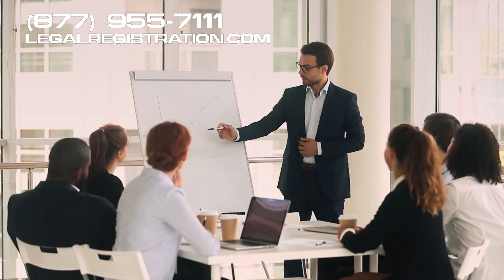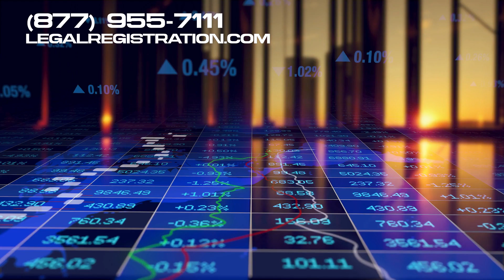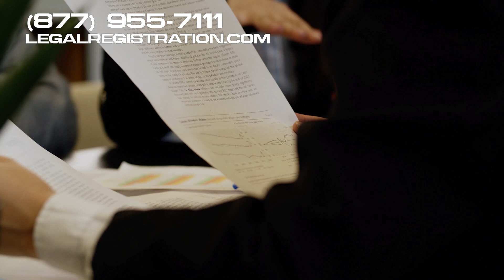How To Start A Dropshipping Business 💵 💲Possible To Start A Dropshipping Company For As Little.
At our company, we understand that being an entrepreneur can be overwhelming. That's why we've made it our mission to take the hassle out of registering a company. We're entrepreneurs ourselves, so we know firsthand how important it is to focus on the big picture. From navigating the intricacies of paperwork and taxes to setting up your company's banking and bookkeeping, we've got your back.  🚀

     ⏱Timestams
00:00 Intro how to start a dropshipping business.
00:23 Now if you are thinking of starting your very
00:44 First, we are going to talk about
01:08 Something that solves a problem or
01:35 Are expected to reach over four trillion

how to start a dropshipping business.

Hey there future entrepreneurs. Today we are going to dive deep into the dropshipping world.

But first, please give this video a like, press the subscribe button, and ring the notification bell so you can always receive information designed to make your new business as successful and profitable as can be.

Now if you are thinking of starting your very own money-making operations, dropshipping could be a great option to consider. It's essentially a retail fulfillment method where a store doesn't keep the products it sells in stock. Instead, it purchases the item from a third party and has it shipped directly to the customer. Sounds pretty simple, right. Let's delve deeper.

First, we are going to talk about what you'll need. To kick things off, find yourself a good supplier, a real cornerstone for your dropshipping business. It could be anyone from local artisans to big international names, the sky is the limit. You might want to explore platforms like Ali Express or Ali Baba to find your perfect match.

Next up, selecting the right products is crucial. Think of what people are eager to buy, something that solves a problem or something that lights up their eyes with joy. The trick here is to balance demand with a reasonable profit margin.

Now let's talk about the digital storefront, a place where your customers would come to browse and hopefully, make a purchase. You can choose platforms such as Shopify, WooCommerce, or Big Commerce to set up your online store.

And here's a juicy bit of info for you. Did you know that as per statistics, e-commerce sales are expected to reach over four trillion dollars globally by the end of the year? That's massive, isn't it? And to give you more perspective, around one-third of online retailers have adopted the dropshipping model. So yeah, you're stepping into a thriving industry here.

Now, marketing your business is the key to getting those much-needed eyeballs and turning them into customers. Social media platforms, SEO, and content marketing are some of the methods you might want to get familiar with. It's all about connecting with the people who would love what you're selling.

And here comes the final part, managing customer service. Being attentive to your customer's needs and feedback will go a long way. A happy customer can become a repeat customer, which is golden in the world of business.

But before you jump in, keep this in mind. Around ninety percent of startups fail, and often it's due to a lack of planning and research. So make sure to do your homework, understand the market, and plan your strategy carefully.

To get your new dropshipping business licensed and registered ASAP, please visit.

Or, you can call our experts right now at.

Also, what inspired you to form a dropshipping business.

Please don't forget to like the video, hit the subscribe button, and ring the notification bell so you can stay updated with tips and tricks to grow your business to maximum profitability.